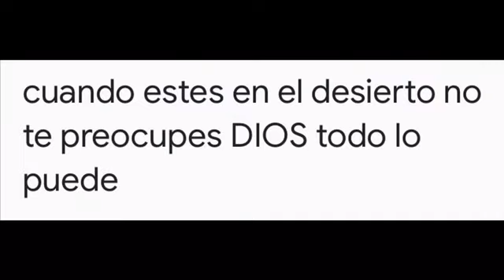cuando estes en el desierto no te preocupes DIOS todo lo puede